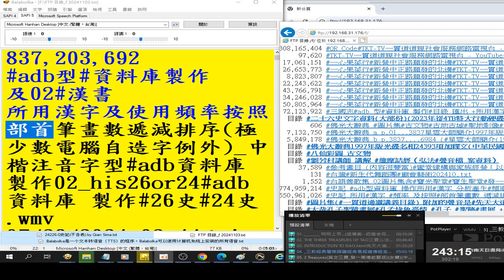錄製 2024 11 03摘錄#有聲書 朗讀#FTP 目錄 f （使用電腦報讀程式#Balabolka 逐字唸）（ 請更正羅罵為羅馬）